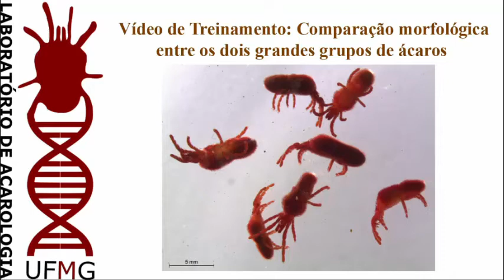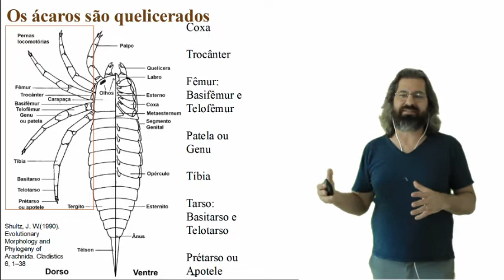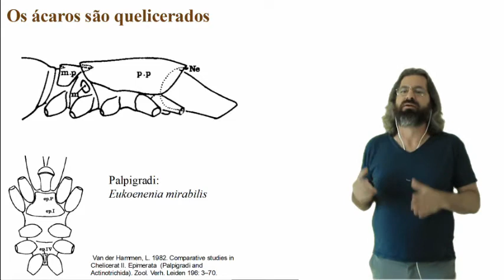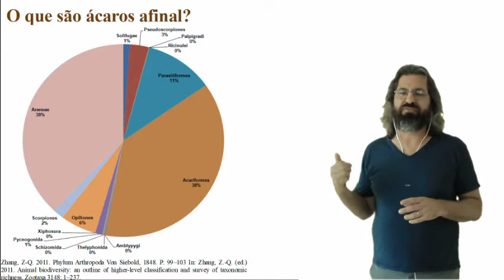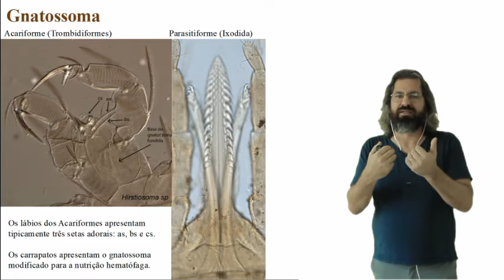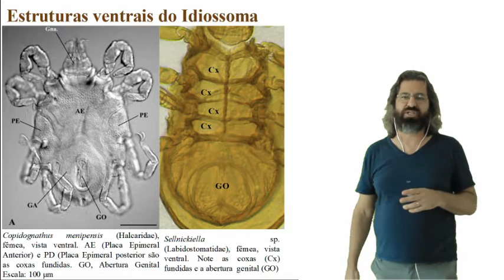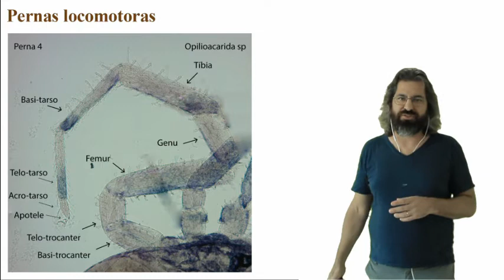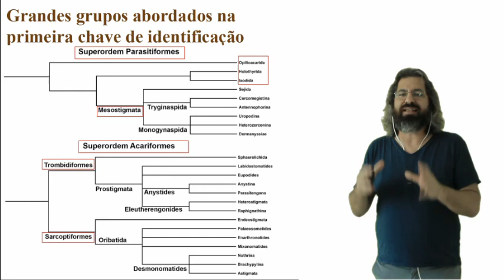Vídeo de Treinamento: Comparação morfológica entre os dois grandes grupos de ácaros.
O vídeo serve como uma revisão da morfologia dos ácaros para facilitar o uso da chave de identificação dos grandes grupos de ácaros.